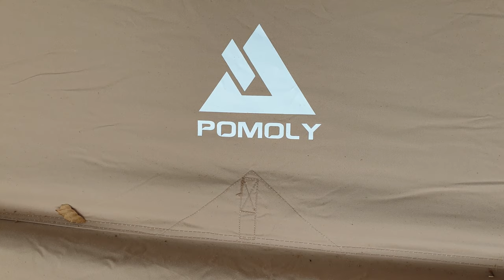Recensione Tenda riscaldata Pomoly YARN - 4 Stagioni e per climi polari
Oggi parliamo della tenda YARN, prodotta dalla Pomoly. Prima di tutto mi ha stupito il materiale, 70% cotone e 30% poliestere, che la rende davvero una tenda molto resistente nel tempo. Non è una tenda da trekking ultralight, ma una tenda da Bushcraft e pernottamenti invernali in alta montagna a temperature molto al di sotto dello 0 e soprattutto con neve.

0:00 Intro
1:00 Dotazione all'interno della sacca
7:00 Montaggio Tenda e alcune caratteristiche
13:00 Camera interna con zanzariera
14:15 Caratteristiche tecniche
16:30 Considerazioni finali

➡ Amaca DD
➡ Bush Box
➡ Tazza Kupilka
➡ Zaino Stubben
➡ Borraccia Titanio
➡ Griglia portatile BBQ